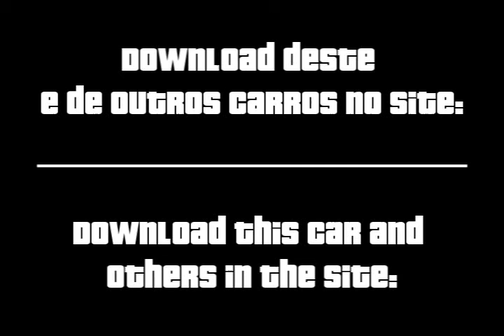Citroën BX para GTA San Andreas de Android APK e PC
Neste vídeo apresentamos o mod Citroën BX que está disponível para baixar grátis no Site do GTA para o jogo GTA San Andreas de Android APK, PC, Playstation, PS2, PS3 e Xbox 360.

Grand Theft Auto: San Andreas, MOD para GTA San Andreas, gta san andreas android, gta san andreas android apk, gta san andreas apk, mod, GTA San Andreas, gta san andreas mod, GTA San Andreas de Android, android, apk, gta, san andreas, download, codigos gta san andreas,

E aí, o que você achou do mod do Citroën BX para GTA San Andreas de Android APK e PC? Tem alguma dúvida?